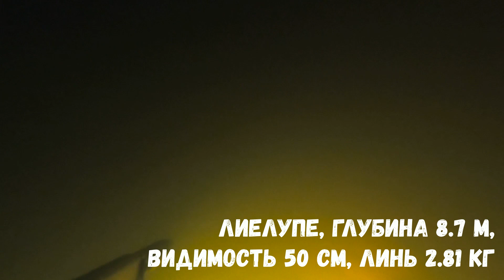Подводная охота на судака в Латвии.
20190310

Видео снято с нескольких охот,

Река Лиелупе Судак 4.1 кг, Линь 2.8 кг.
Река Буллюпе Лосось 3.5 кг.